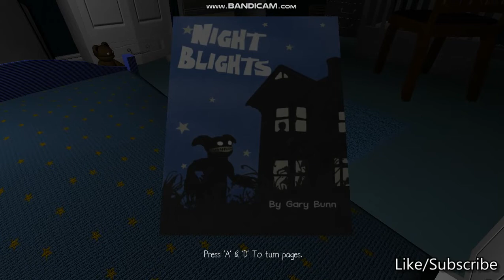Night Blights || A Very Odd Indie Horror Game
I was unable to finish the recording due to some technical issues. Sorry for the inconvience.